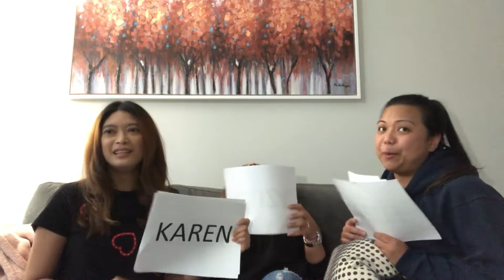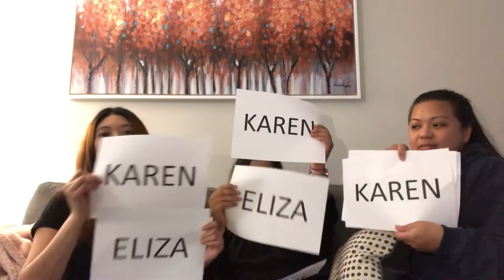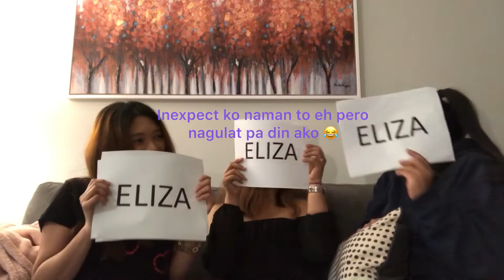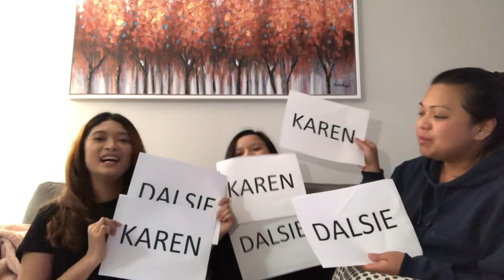WHO’S MOST LIKELY TO?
Get to know me more and my friends! 💛

Add me on instagram: @elizamazzing